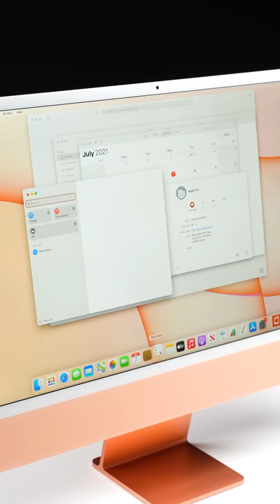Apple iMac 2021 ASMR Unboxing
ASMR unboxing of the all new Apple iMac in Orange.